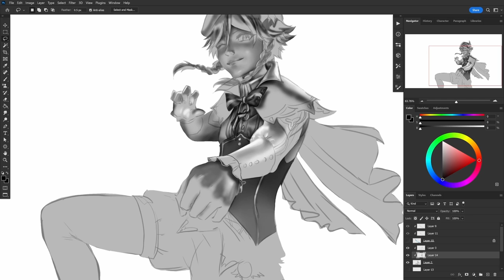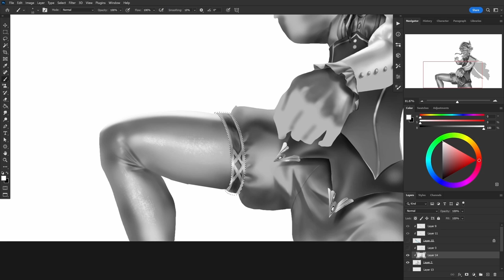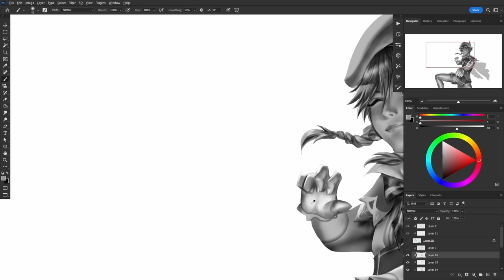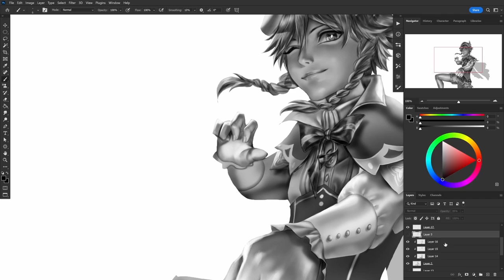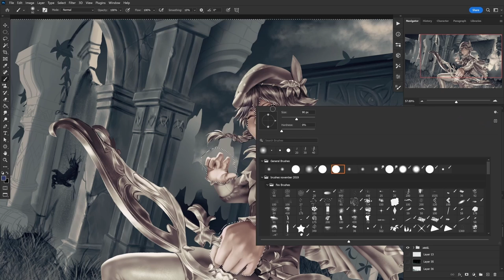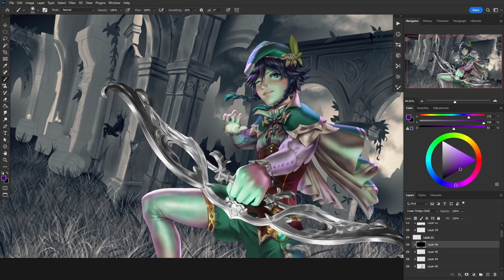Venti [Genshin Impact ] - Speed Painting [Time-lapse]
Your fav bard ;;)

Program: Photoshop
Tablet: Wacom Cintiq pro 24

🎵Music🎵